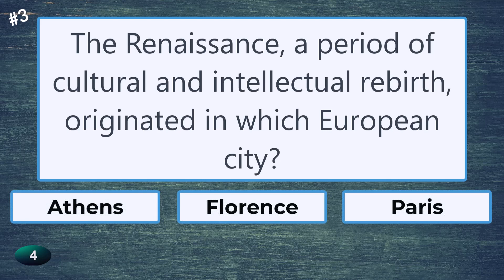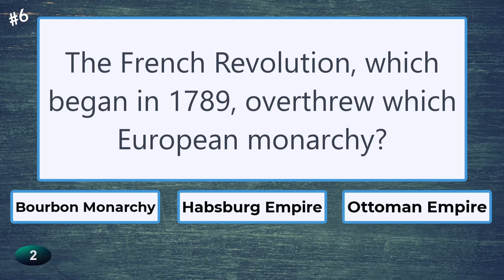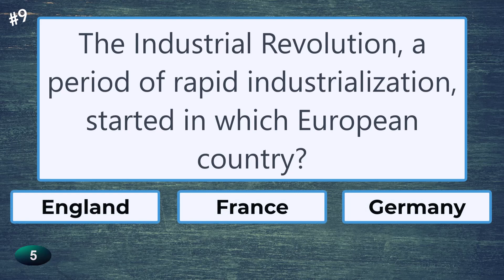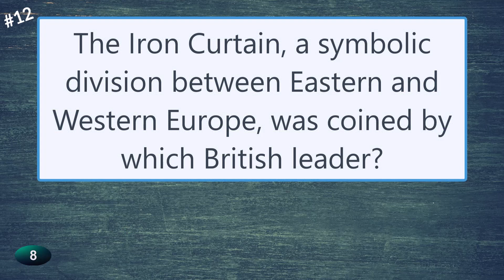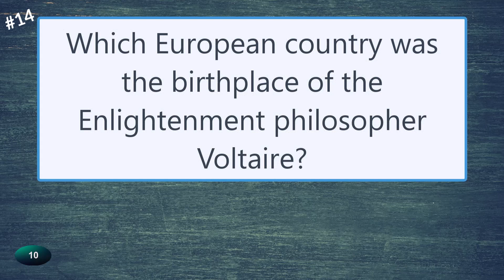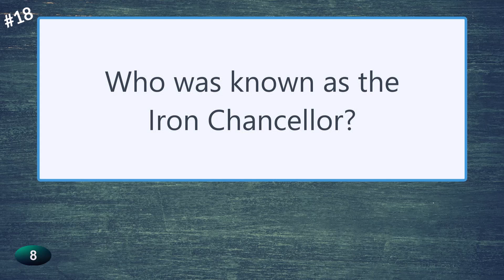Are You an Expert on European History? | European History Trivia | History Quiz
Test your trivia skills on this Europeon History Quiz. Our goal is to provide fun, test your knowledge and a chance to learn something new.  Exercise your brain while having fun.  Are you a trivia enthusiast?  Want to try your hand at answering this quiz.

You have 10 seconds to answer each non-multiple choice question.

Please put your score in the comments.

If you have enjoyed this video please help support me.

With some of our videos we hope to bring you a little nostalgia.

We will provide quizzes/trivia on a variety of topics like:

    • General Knowledge
    • Music,
    • Movies
    • Television
    • History
    • Art
    • Science
    • Brain Teasers

    1. When we started out our quizzes were multiple choice.
    2. Our newer quizzes are non-multiple choice.
We found a lot of our subscribers prefer the non-multiple choice.

At the end of each video please write in your score.

And if you could help us out by hitting the ‘Thumbs Up’ and sharing our videos that would be fantastic.